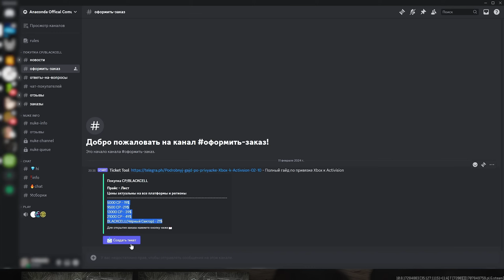ТОП 5 КОМПЛЕКТОВ ДЛЯ ИГРЫ В ВАРЗОН ПОСЛЕ ПАТЧА СЕРЕДИНЫ СЕЗОНА!